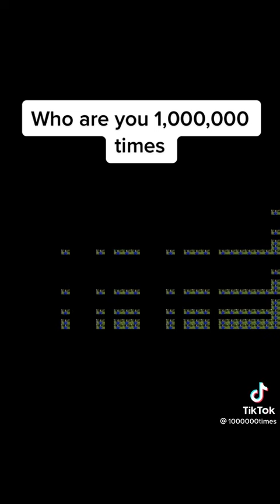wait a minute who are you